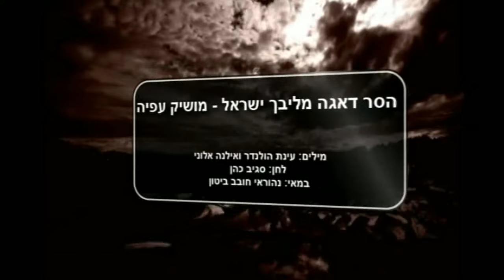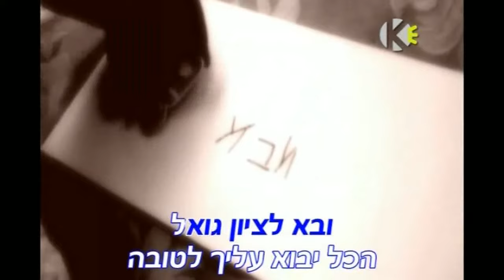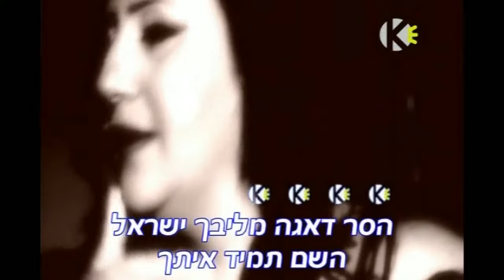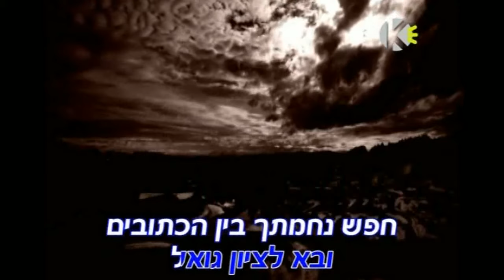מושיק עפיה הסר דאגה מליבך ישראל - שרים קריוקי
גרסת הקריוקי הרשמית ללהיט "הסר דאגה מליבך ישראל"

עוד לא חברים של מושיק עפיה בפייסבוק? לחצו לייק, הצטרפו לעמוד הרשמי של מושיק וקבלו את כל העדכונים החמים

מילים: עינת הולנדר ואילנה אלוני
לחן: סגיב כהן
עיבוד: שי ראובני ועמית הראל

חפש נחמתך בין הכתובים
בתפילות מצא מחסה
למד לבטוח באלוקים
הלל-יה מלוא החזה

כי רבו חסדיו כחול, ככוכבים
ככלות הכל כולנו ילדיו האהובים

הסר דאגה מליבך ישראל
השם תמיד איתך
ובא לציון גואל

הכל יבוא עליך לטובה
האמן וצעד בבטחה
ואת ראשך שא בגאווה
כי בך בחר האל, בך